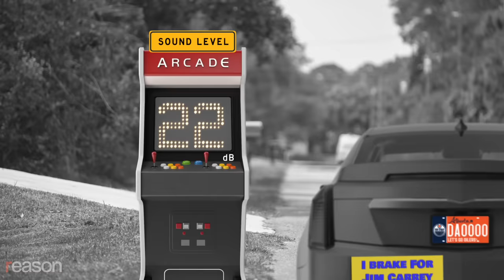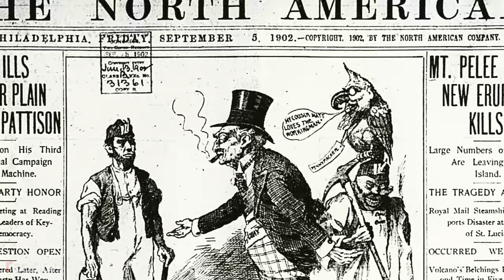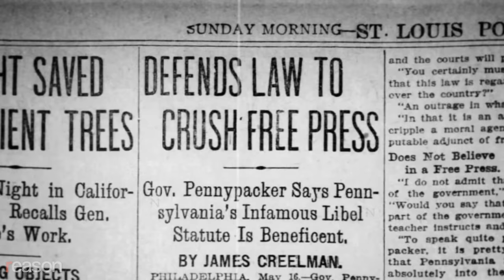Great Moments in Unintended Consequences: Traffic Noise, San Fran Contracts, Cartoon Ban (Vol. 15)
Do you know a great moment in unintended consequences?

Part 1: Game Engine

The year: 2018

The problem: Too many loud vehicles in the city of Edmonton!

The solution: Erect sound monitoring display boards in various locations in the city, alerting motorists if they are exceeding the 85 decibel level limit by displaying their current noise level.

Turns out games are fun! Since the display board went up as part of a pilot program with no accompanying enforcement mechanism, competitive motorists used the scoreboards… er, displays…to see just how loud they could get. As revving engines increased, so did noise complaints. Within weeks the city reversed course and turned off the displays.

Looks like cars aren't the only things that backfire.

Part 2: I Left My Smart in San Francisco

The year: 2016

The problem: States are passing laws San Francisco doesn't like!

The solution: Pressure them to change by prohibiting any city contracts with companies headquartered in states that don't share San Francisco's values.

Turns out, competition drives down prices! With limited bidding options, public project costs ballooned by around 20 percent according to city administrators. The ban also created additional bureaucratic costs, totaling nearly half a million dollars in staffing expenses alone, and made it difficult to support like-minded businesses in verboten states.

More and more waivers and exemptions were granted as the list of covered states grew from 4 to 30, which should have been a clue these expensive pressure tactics weren't exactly changing hearts and minds. In 2023, the city trashed the bans, probably in a very expensive trash can.

Part 3: Tooned Up

The Problem: cartoonists keep depicting Pennsylvania politician Samuel Pennypacker as a parrot!

The Solution: Introduce a bill banning any cartoon in which a person is depicted as a "beast, bird, fish, insect, or other inhuman animal."

Sounds unconstitutional, and entirely self interested! What Could Possibly Go Wrong?

Turns out, people who make fun of politicians for a living are pretty comfortable fighting back against politicians. Criticism of Governor Pennypacker and the anti-cartoon bill exploded, with cartoonists nationwide depicting the Governor and others as turnips, trees, chestnut burrs, squash, and beer steins. The blowback was so humiliating that the bill was pulled from consideration, and replaced with a new broader bill making newspaper editors and publishers personally responsible to libel lawsuits.

The press ramped up their ridicule, daring Pennypacker to take them to court. But the law was never enforced, and was repealed after he left office, having been hounded for his entire term by critical cartoons.

That's one way to draw attention.